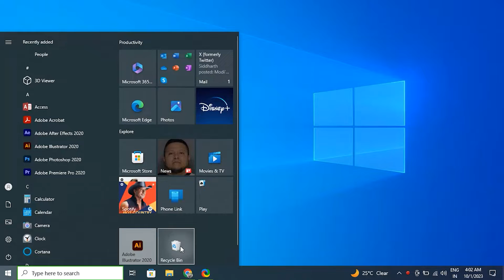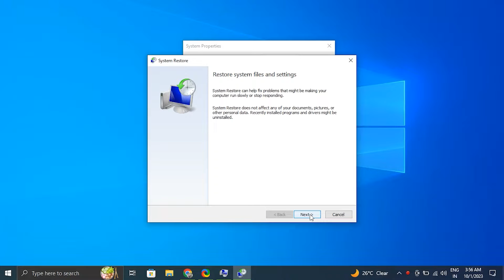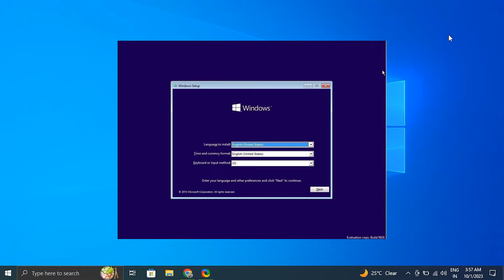How To Fix Any DLL Missing Error on Windows 11 / 10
UPDATE: If you have any computer/software-related problems, please feel free to submit your problem on our new and we will make a solution video for you to resolve it! If you have any computer or software-related issues, please feel free to comment down below on our videos about your problem, and we'll create dedicated solution videos to help you resolve them.

In this video, we will show you How To Fix DLL Missing Errors in Windows 11 or Windows 10 if it is not working properly on your PC.

The problem of missing DLL (Dynamic Link Library) files often arises from situations where the setup DLL file is either removed or becomes corrupted. These errors can indicate various underlying issues, including hardware problems, registry errors, or even the presence of malware or viruses on your Windows 10 or Windows 11 computer.

You might encounter error messages related to missing DLL files when you use or install certain programs, when you start or shut down your Windows computer, or even during the process of installing Windows itself.

This fix is meant as an easy and quick way to get your DLL File Missing Errors fixed and your PC running again but if this doesn't work, the recommendation is to first restart your PC after all the solutions and fixes, and then try reinstalling Windows. Meant for all current Windows versions: XP, Vista, Windows 7, Windows 8,  8.1, and of course Windows 10 and Windows 11.

Fixes covered for  DLL File Missing Errors in this video:
1. Restore setup.dll from the Recycle Bin
2. Run Viruses and Malware Scan
3. Perform System Restore
4. Reinstall the application
5. Try Windows Update
6. Fresh installation of Windows
7. Run Startup Repair

Make sure to watch the entire video for the fixes to work properly.

Thank you for tuning in, and we look forward to seeing you in our next video!

About Softbay:
Softbay is the best place on the planet for computer software troubleshooting, product reviews, and tech news. It was created for the sole purpose of helping out people who are unfamiliar with today's world technology's workings. Our content also includes how-tos, tips and tricks, tutorials, and other tech-based educational content for people of all ages.

Interested in our production gear? Here's what we use:
1. Screen Recording, ShareX:

Thank you for choosing Softbay as your trusted source for software troubleshooting and tech insights.